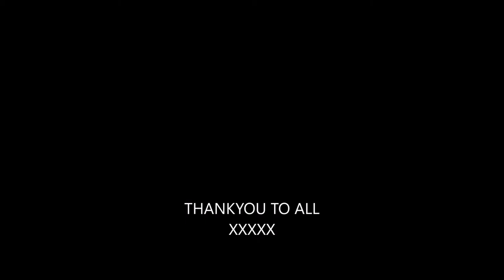The Blue Lagoon March 2019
One of our fav places to gig. The Blue Lagoon, Bristol, always a great night and a top crowd.